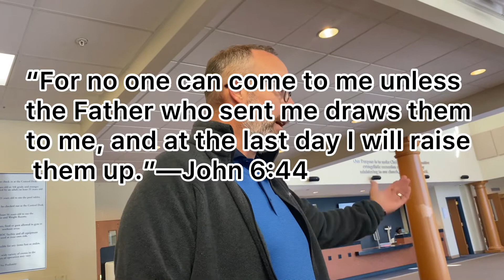Richie Howard shares his story of how Jesus drew him to full surrender! Powerful!